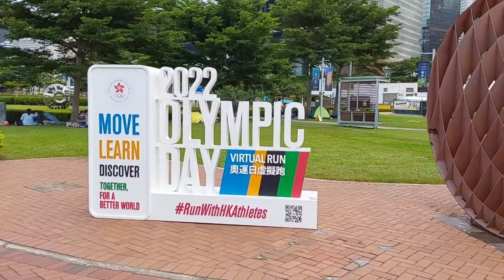TAMAR PARK HONG KONG